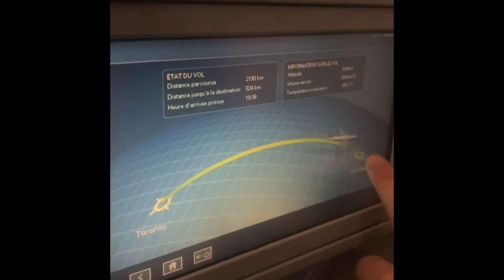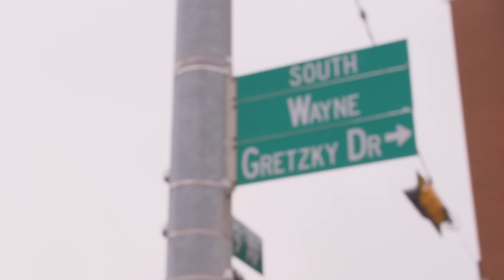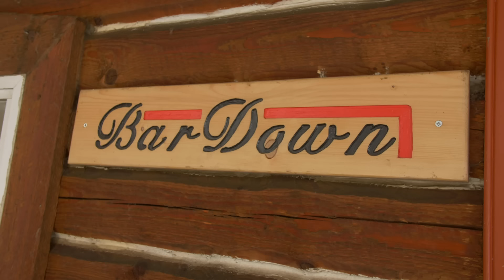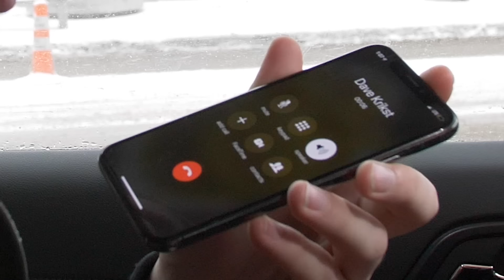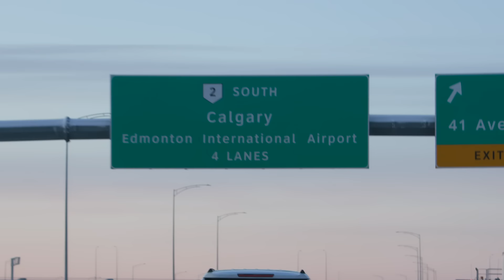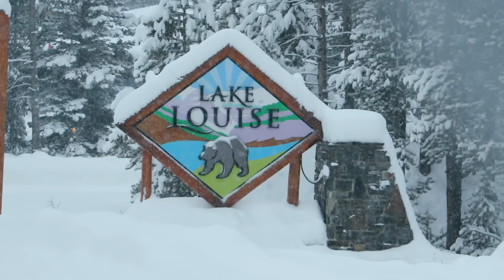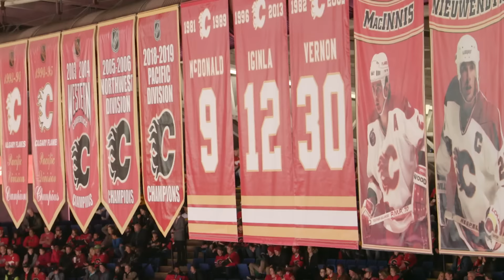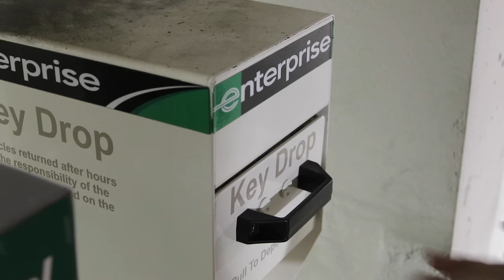THE GREATEST HOCKEY ROAD TRIP!